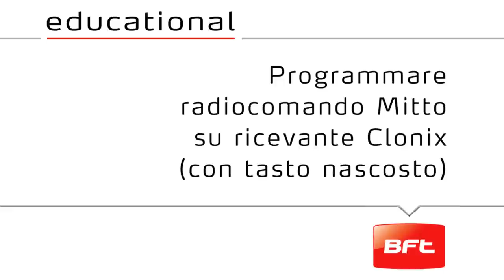MITTO "vecchio" (IT) - Programmazione su centrale senza display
Programmazione Bft MITTO "vecchio"  (tasto nascosto) su centrale senza display